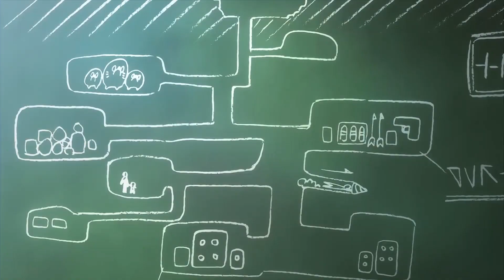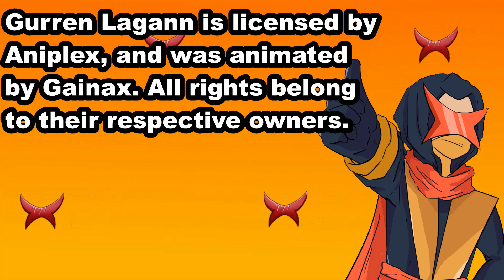Kamina - The Man Behind the Glasses (Gurren Lagann Month)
We all love to remember the Mighty Kamina, the paragon of manliness and masculinity. He was a man beloved for his charisma, positivity, and ability. But legends often become less human than they actually were. So, let's strip away the stories, and look at him for who he truly was.

I don't own Gurren Lagann. All video and songs used belong to Aniplex, Hiroyuki Imaishi, Taku Iwasaki, ADV Films, and Studio Gainax.